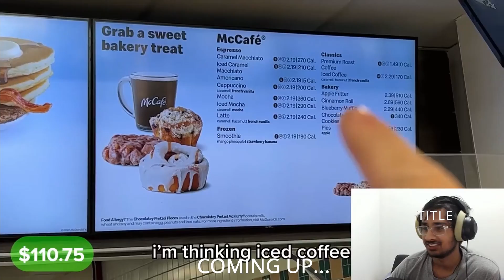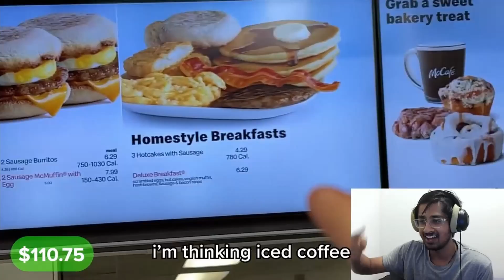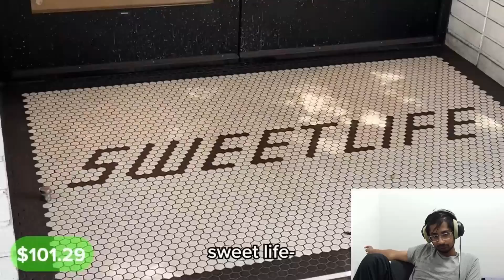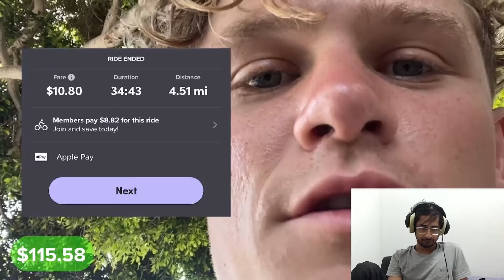WE LOVE RICHARD !!! Ryan Trahan I Survived On $0 01 For 30 Days Day 4